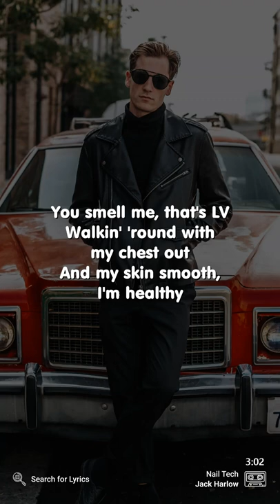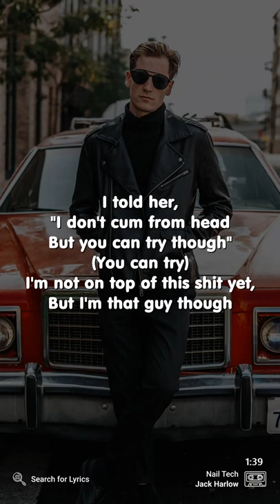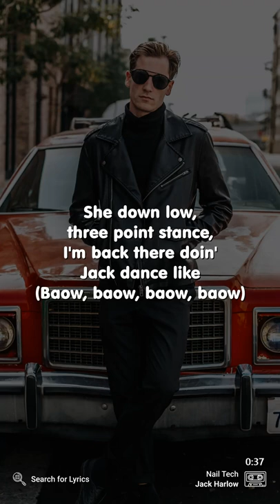Jack Harlow - Nail Tech (Lyrics for Mobile)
("Nail Tech" for the Desktop screen)

Video Details
Artist: Jack Harlow
Song: Nail Tech
Background: Photo by Tyler Nix on Unsplash